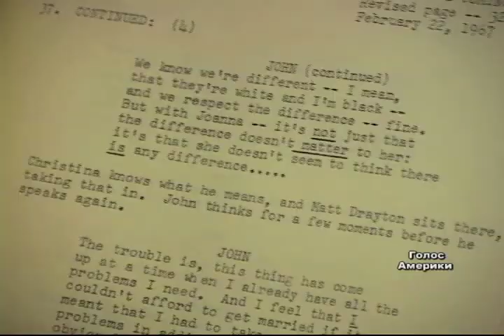За фільм про міжрасове подружжя у 60-х погрожували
"Ви той Креймер, який зняв фільм "Вгадай, хто прийде на обід?". Будь обережний! Нам це дуже не сподобалося", - пригадує жінка режисера.